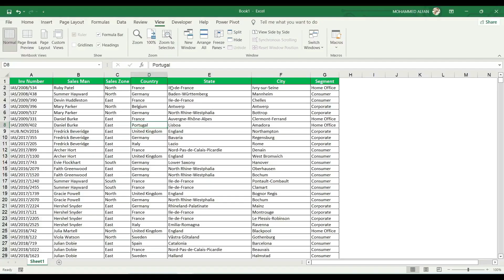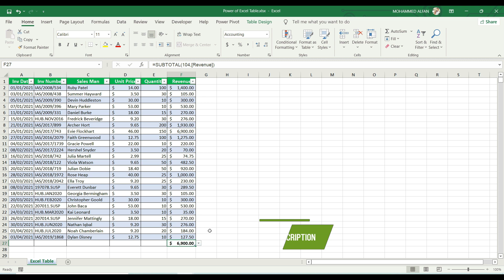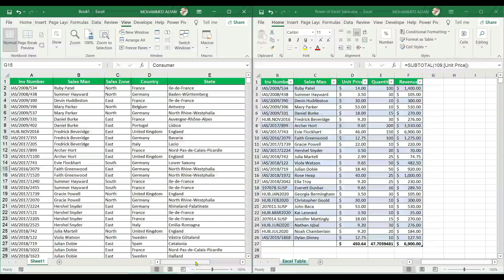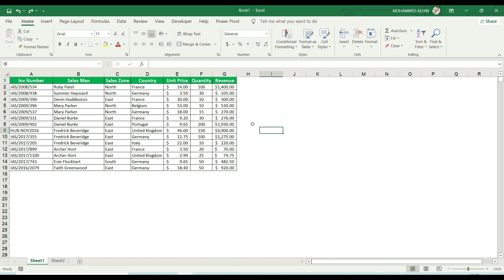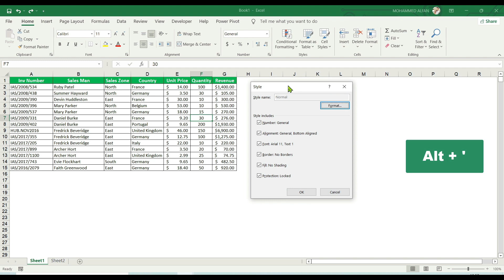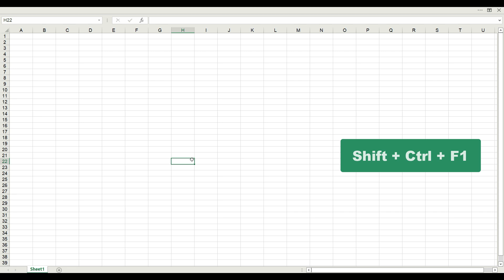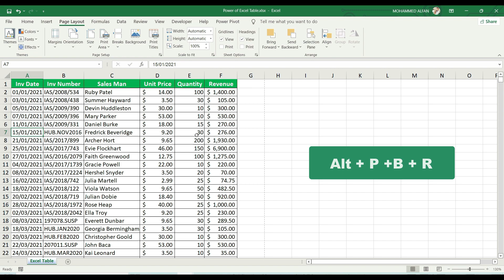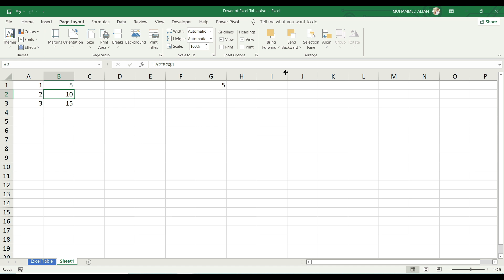Most Powerful Excel Shortcut Keys (Part 1) || Excel Malayalam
In this session we can learn advanced MS excel shortcuts keys in Malayalam. Microsoft Excel is extensively used across the globe to store and analyze data. Despite various new data analytics tools in the market, Excel remains the go-to product for working with data. It has numerous in-built features, which makes it easier for you to organize your data.

Excel supports a plethora of keyboard shortcuts or hotkeys that help you work efficiently and increase productivity. Instead of accessing the toolbar with a mouse, two or three keystrokes are used to perform significant functions. Isn’t that easier and time-saving? Using Excel shortcuts drastically increases the speed, and thus reduces work-time.

Let’s now look at the top 15 Excel advance level hotkeys, which you should know when working on Microsoft Excel. These techniques will help you save time and work sharp!

You will learn how to:
00.11 Group Rows & Columns
00.30 Filter out Items in Pivot Table
00.56 Power of Excel Table
01:39 Find the Next or Previous Match
02:14 Split Screen in Windows
02:42 Freeze Rows & Columns at Time
03:09 Enter Formula/Value in All Cells
03:46 Modifying Cell Style
04:13 Selecting Cells with Differences
05:00 Selecting Precedents & Dependents
05:47 Hide the Ribbon
06:12 Name box Navigation
06:30 Centre Across Selection
07:07 Insert Page Break
07:42 Relative & Absolute References